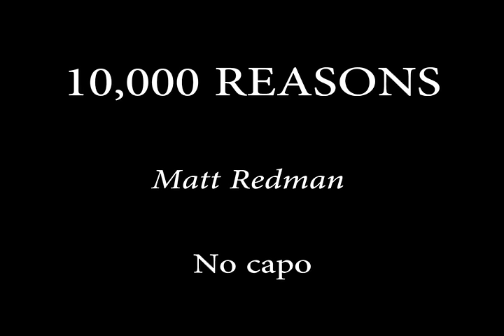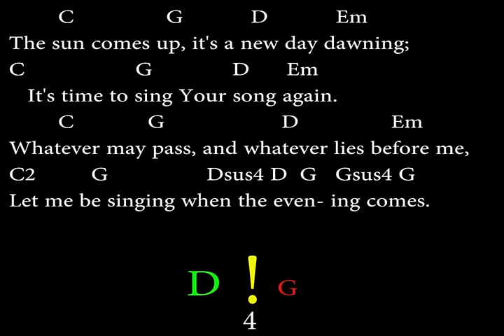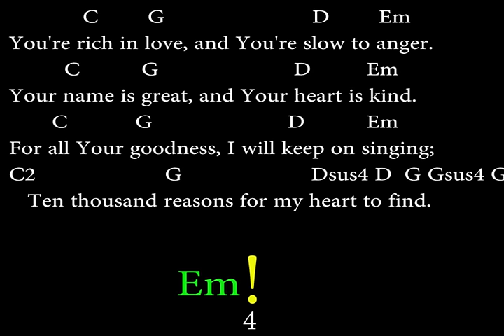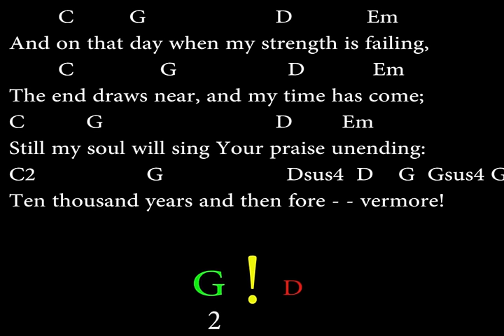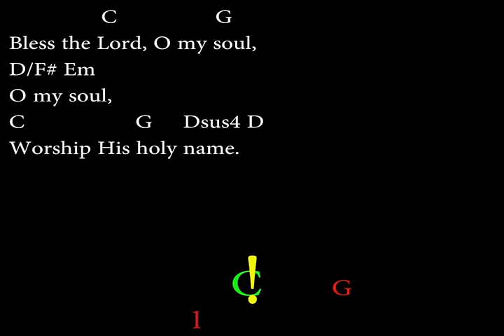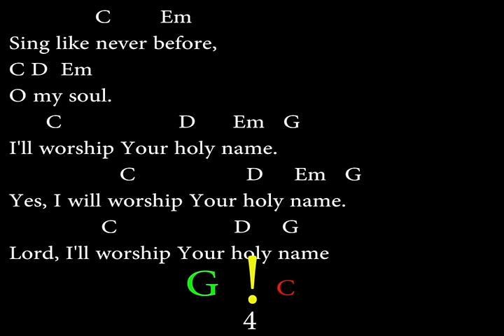10,000 REASON- MATT REDMAN-Easy Chords and Lyrics